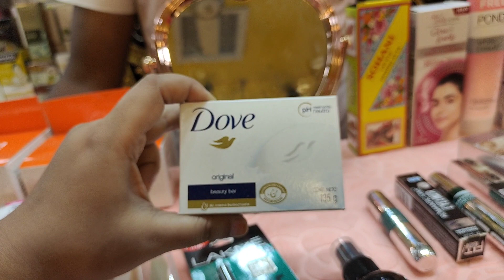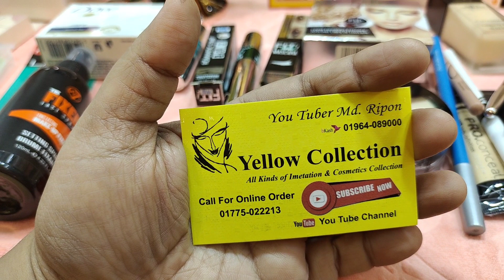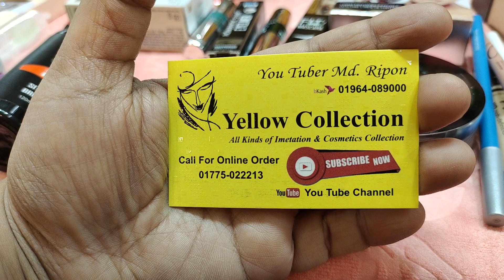ব্রাইডাল মেকআপ প্যাকেজ সেট /Bridal makeup package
১ এর ভিতর অনেক কসমেটিক/সস্তায়  ফাঁটাফাটি মেকআপ সেট প্যাকেজ/MAKEUP SET BD PRICE